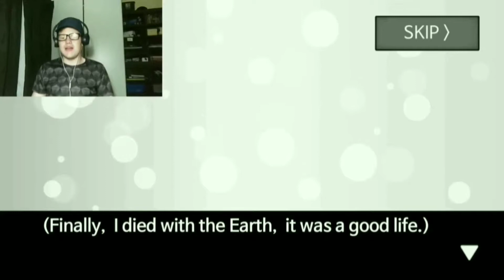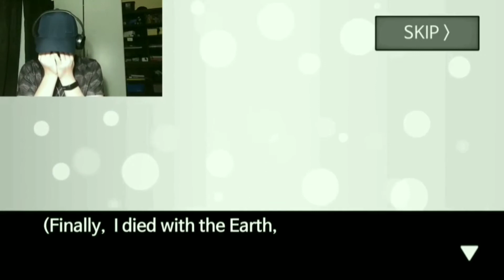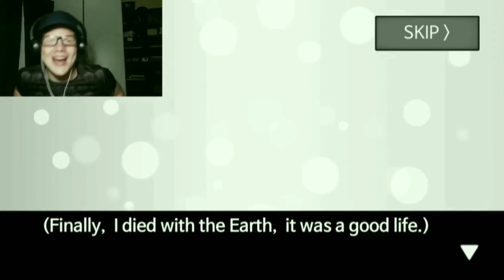60 seconds Free Free fun games Free steam games Full gameplay Fun Fun games Memes Meteor 60 sec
(☞ ᐛ )☞٩( ᐛ )( ᐖ )۶

🔥Hello everybody its me SenseiWriter and WELCOME TO... my description filled with links.

60 seconds
Edits
Free
Free fun gamesFree steam games
Full gameplay
Fun

Fun games

Meteor 60 seconds
Memes
Montage
Sixty seconds
Steam
Steam free
Time limit
best free to play games
free games
free pc games
funny
meteor
meteor sixty seconds
pc free fps games